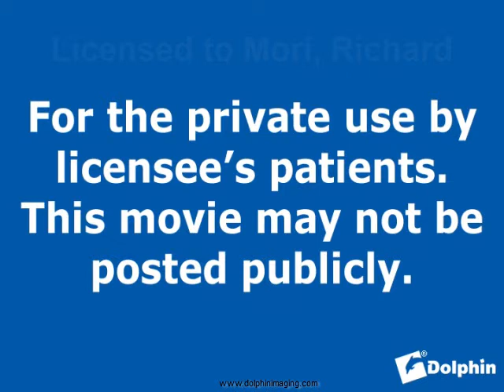Broken Brackets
What to do if you have a broken bracket.